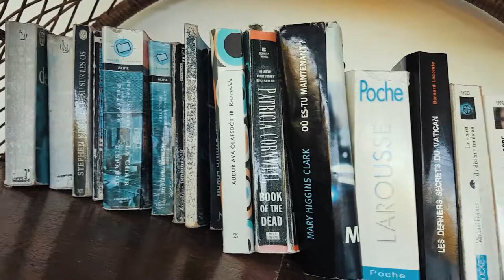NAUI Vlog Episodio 2: Entramos al mar!!!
Día 2! Pasamos las pruebas de la piscina y nos toca entrar al mar!!! El primer buceo se va a hacer entrando caminando desde la costa, nos toca armar el equipo otra vez y aplicar todo lo aprendido en el curso!

Esteban Rodríguez

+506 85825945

Mas información en los créditos del vídeo